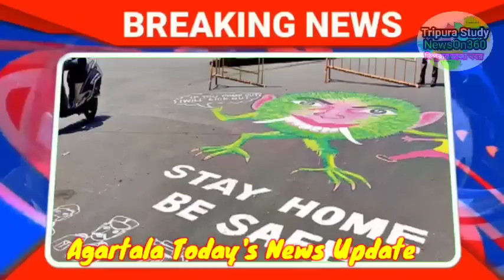Whole day Tripura Important News Update 🔥🔥, Agartala Evening News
আমাদের দ্বিতীয় চ্যানেল আরটিভিতে অবশ্যই একবার ভিজিট করুক ।

see TCS Mains Gk Papers Mark Distribution
See TRLM Notification 250 Post  video
TCS2020 Syllabus  FUll Explain  Video
Previous job notification Video
SEE TCS and TPS JOB 2019 WITH SYLLABUS

PREVIOUS YEAR TET 1 BENGALI  টেট প্রশ্ন আলোচনা